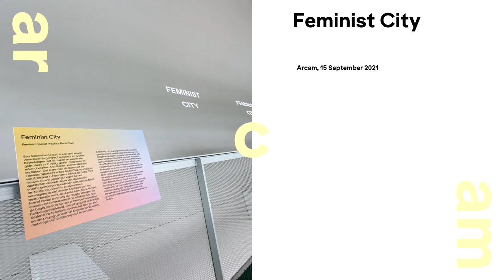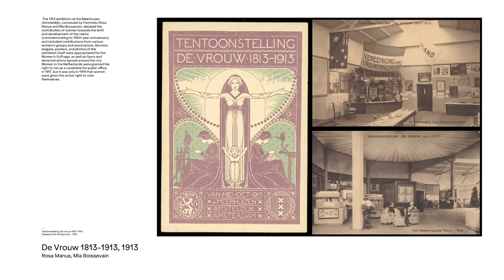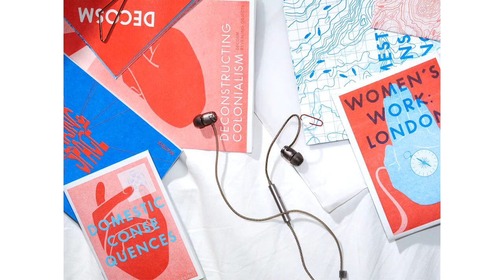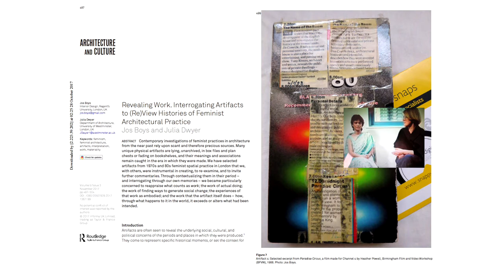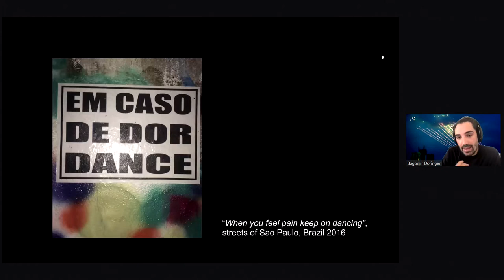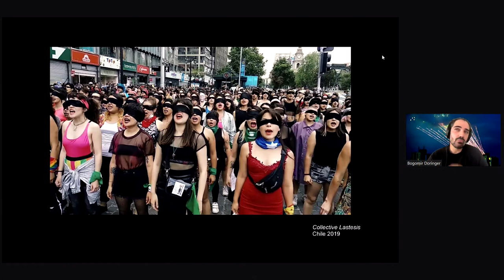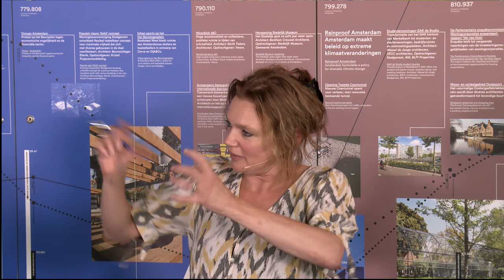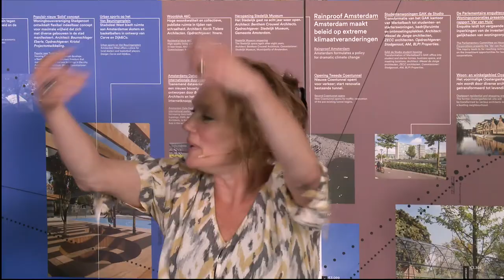Safe Spaces Conversation #4 Feminist City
We apologise for the low sound quality from minute 1.30 up to minute 10.

In a series of four talks, we discuss the various topics that are central to the exhibition Safe Spaces – The Right to Space in the City. In this final talk we talk with representatives of the Barbican, and curators and contributors to Safe Spaces on feminist practice and activism.

Simultaneously with Safe Spaces – The Right to Space in the City at Arcam, the Barbican in London hosts the exhibition How We Live Now: Reimagining Spaces with Matrix Feminist Design Co-operative. There are many similarities between the two exhibitions. In this zoom webinar we talk with representatives of the Barbican, and curators and contributors to Safe Spaces on feminist practice and activism.

This talk will link historical feminist claims to space to contemporary claims, and to find out how results or ideas from the past might be relevant and helpful today.

Programme
4 pm    Welcome by Indira van ‘t Klooster, Arcam Director

4.05     Ali Talat As’ad, curator, on the exhibition Safe Spaces, with a focus on women’s movement, emancipation and the architectural installation of the Moederhuis by Aldo and Hannie van Eyck

4.10     Jos Boys, co-curator, of the Barbican exhibition How We Live Now:  Reimagining Spaces with Matrix Feminist Design Collective and co-founder of Matrix

4.15     Conversation between Ali Talat As’ad and Jos Boys

4.25     Bogomir Doringer, artist, on female protest and space claims today coming from underground clubs and dance scenes.

4.30     Stefanie Tseggai, Marisa Cortright and Jo Barnett, architects and writer, on how feminist theory can help designers to think about architecture and their contribution to the exhibition in words and projects

4.40     Talk with all